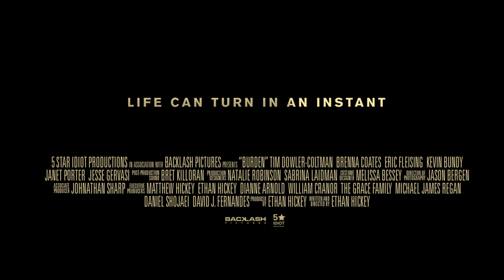BURDEN - Official Teaser (2022)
Burden - Official Teaser
Coming to you July 5

Life can turn in an instant.

20-year-old Director Ethan Hickey's freshman feature follows David Arnold and how his past has affected his present choices, that'll change his future forever.